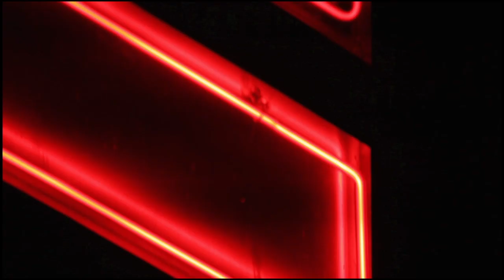Vertical Worship - The Rock Won't Move - Album Trailer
A preview of Vertical Church Band's second album, "The Rock Won't Move". Available October 29.